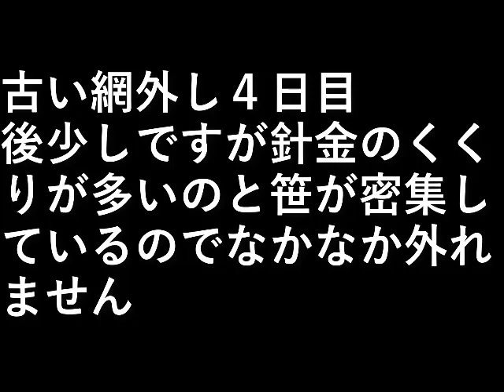網外し4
古い網外し４日目

後少しですが針金のくくりが多いのと
笹が密集しているのでなかなか外れません。

設備屋の適当田舎暮らし